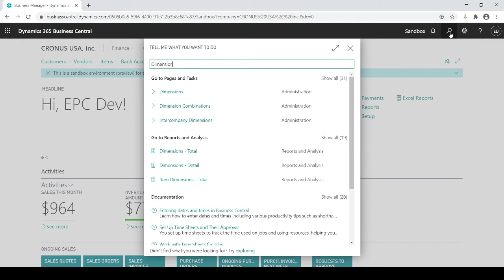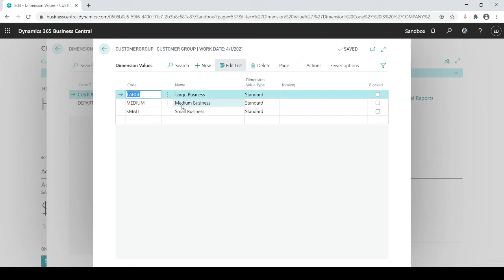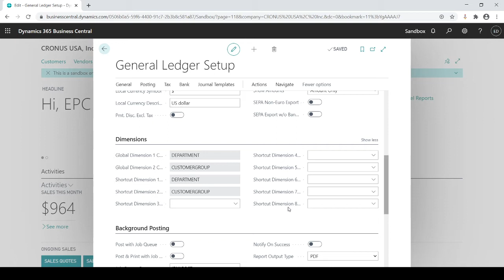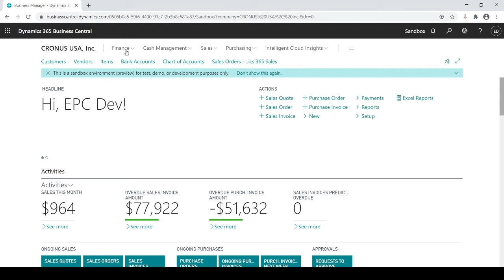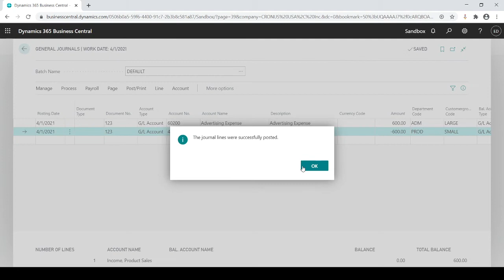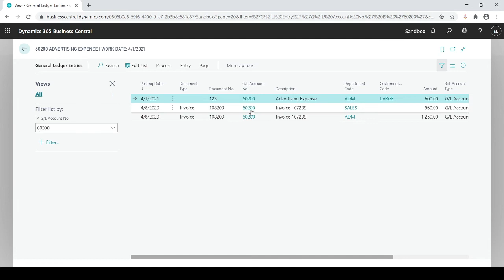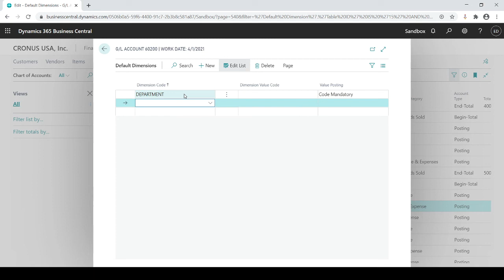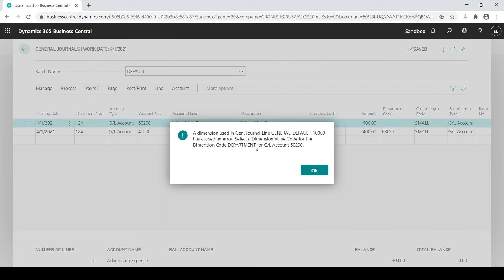Dimensions in Dynamics 365 Business Central